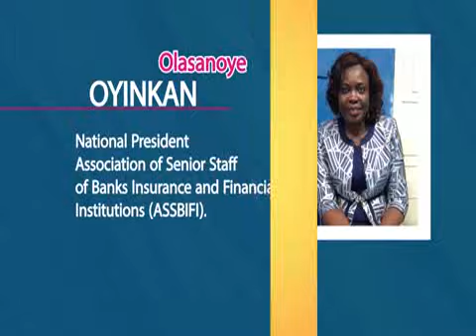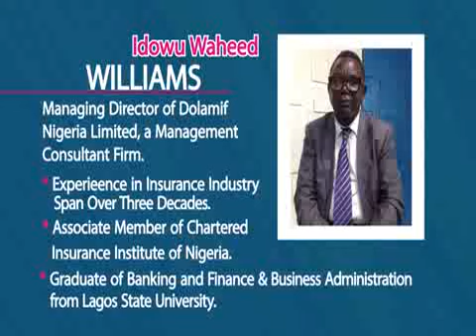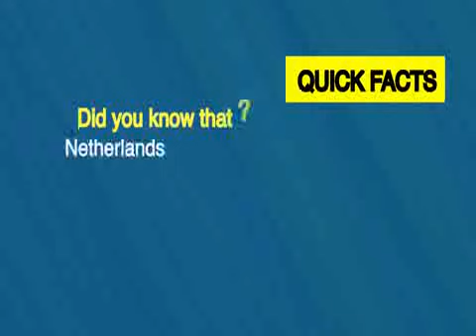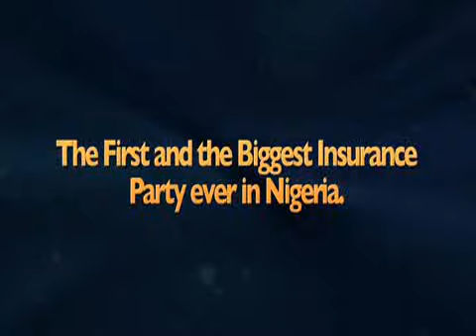TIER-BASE MINIMUM SOLVENCY CAPITAL IMPLEMENTATION: THE ISSUES AND THE FACTS. 18-10-2018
Mama Insurance and her guests: Olasanoye Oyinkan, National President Association of Senior Staff of Banks Insurance and Financial Institutions (ASSBIFI).

Gboyega Olanbiwoninu, Chariman, Insurance Group, Lagos Chamber of Commerce and Industry. LCCI is the Oldest Chamber of Commerce & Industry in Nigeria LCC is (130 yrs). 1st Chamber of Commerce in Nigeria and 2nd Oldest Chamber in Africa.

Idowu Waheed Williams, Managing Director of Dolamif Nigeria Limited, a Management Consultant Firm. Experience in Insurance Industry Span Over Three Decades. Associate Member of Chartered Insurance Institute of Nigeria. Graduate of Banking and Finance & Business Administration from Lagos State University.

also featuring: Highlights of The 2018 Annual Presidential Cocktails of Nigeria-Britain Association